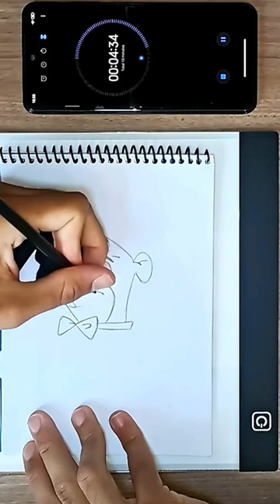DESENHANDO O CATATAU EM APENAS 10 MINUTOS! | DESAFIO #28